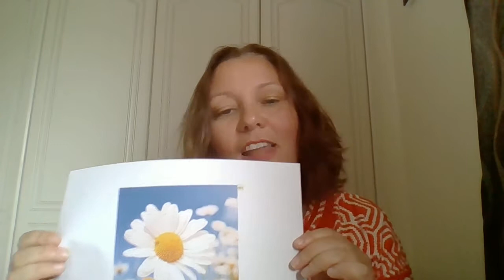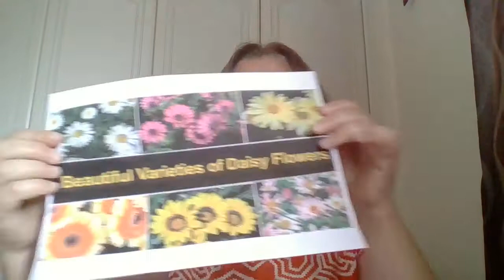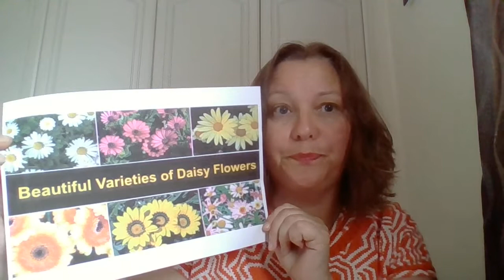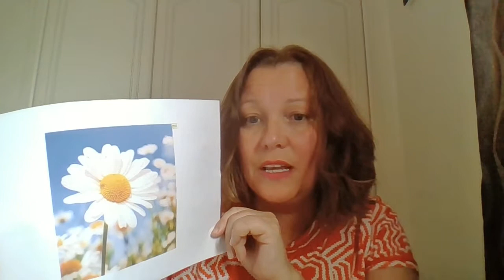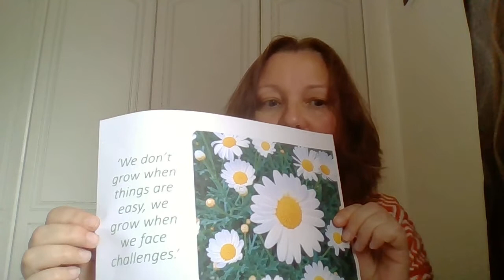Family Devotion June 12th